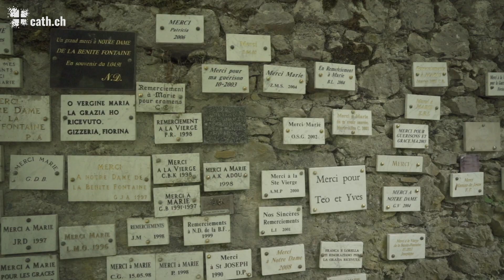Bénite Fontaine: La petite Lourdes savoyarde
A un jet de pierre de Genève, la Bénite Fontaine attire pèlerins et curieux. On attribue à sa sources de nombreuses vertus. Et même des miracles, attestés par saint François de Sale, ce qui lui vaut son surnom de "Petite Lourdes savoyarde".

Depuis 400 ans, on y vénère Marie sous le vocable de la "visitation". Une référence à la rencontre, dans l'évangile de Luc, entre le Vierge et sa cousine Elisabeth, toutes deux enceintes. Raison pour laquelle, aujourd'hui encore, le sanctuaire accueille la prière de couples qui ne parviennent pas à avoir d'enfants, espérant un coup de pouce céleste.

Visite des lieux avec son recteur, le Père Christian-Marie, Marie-Claire, qui a longtemps travaillé à l'accueil du sanctuaire et Clarisse, fidèle bénévole.